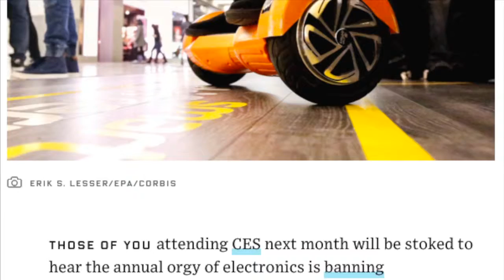Exposing The Hoverboard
Watch this video to find out how people feel about the Hoverboard.